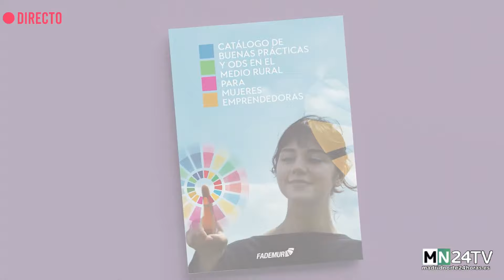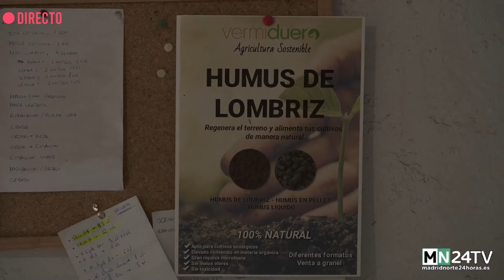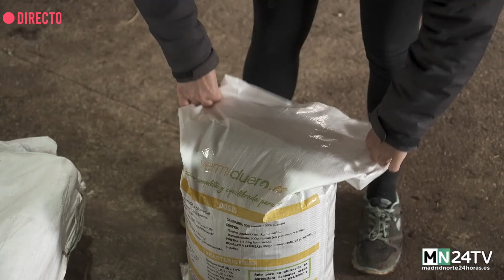Peticiones de la mujer en el mundo agrícola y ganadero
Nos hacemos eco de las reivindicaciones de mujeres que trabajan en el campo al frente de explotaciones ganaderas o agrícolas y que reclaman medidas para que esta tenga más presencia.